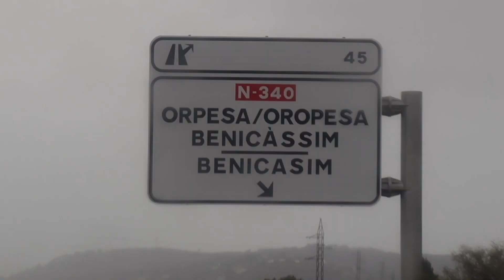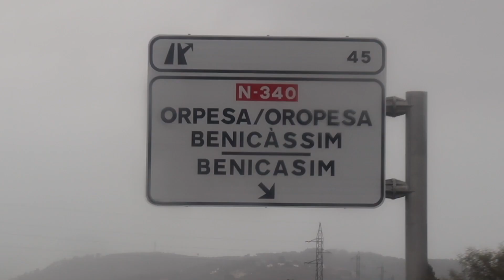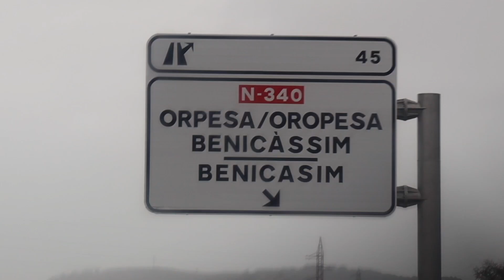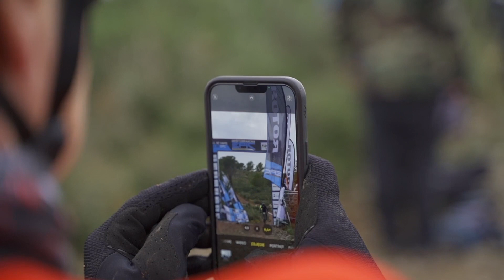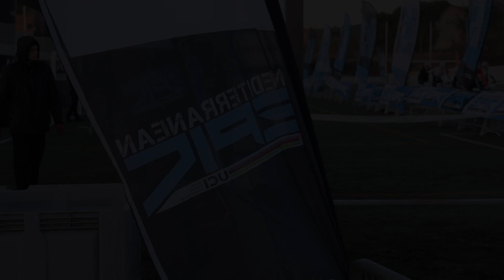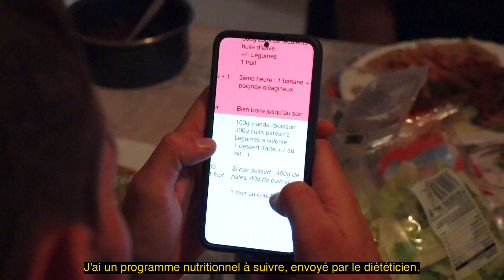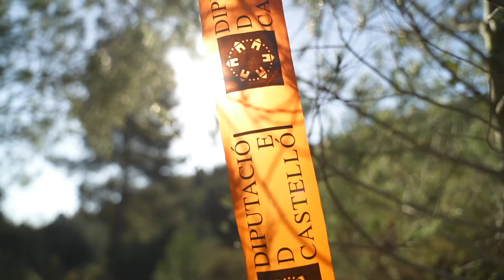🇪🇸 MEDITERRANEAN EPIC 2023 | Conseils et tips sur cette course UCI de reprise 🌈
Avec un peu (beaucoup 😅) de retard, je partage enfin cette vidéo de ma participation, cette année encore, à la Mediterranean Epic. Une course de reprise sur laquelle se rendent une bonne partie des meilleurs cyclistes XCM au monde 🌍

Tout en essayant de décrocher un résultat honorable, cette course m'a permis de faire état de ma condition physique à la suite de ma préparation hivernale 💪

Aussi, pour apporter quelques nouveautés par rapport aux deux vidéos déjà réalisées sur la Med, j'ai essayé d'axer ce contenu autour de plusieurs thèmes comme ma préparation avant-course, la mécanique, l'alimentation, la stratégie et logistique sur chaque étape.

Bon visionnage 😉

🎥 Réalisation : Romain ESNARD

Plans vidéos :
- Romain ESNARD
- Mediterranean Epic

Musiques utilisées 🎵

Rambutan - Cloudy Dreams

Kaleido - Fly High

Itro - Light and Blue

Flow Loris - Walk On Water

Giulio Cercato - In The Swamp

0:00 Intro + Reco veille de course
2:00 Stage 1 Prologue
3:31 Focus mécanique et entretien
6:39 Stage 2
8:58 Logistique étape
9:23 Stage 3
10:30 Alimentation
12:14 Stage 4
13:48 Réactions fin de course
14:16 Fin